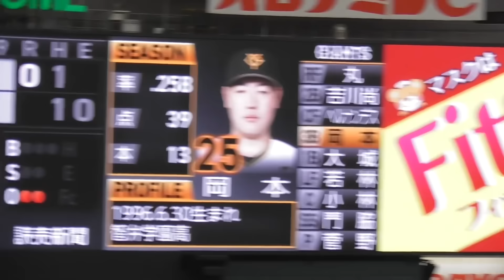珍事発生！巨人岡本選手,自ら祝うバースデー適時打！の前に丸選手に打球直撃のハプニング！新加入若林選手,移籍後初安打はタイムリー！巨人vs広島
巨人vs広島 06.30 1回裏
珍事発生！巨人岡本選手,自ら祝うバースデー適時打！の前に丸選手に打球直撃のハプニング！
新加入若林選手,移籍後初安打はタイムリー！